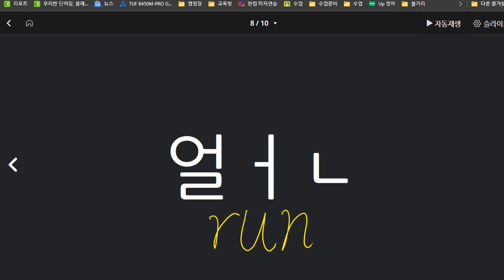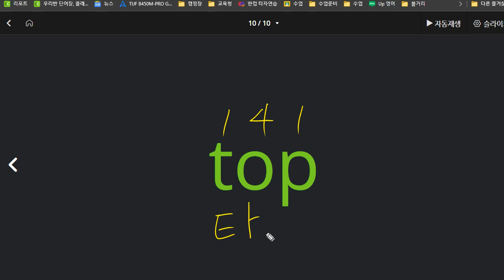신혜원 2021 06 09 파닉스 A 23 성취도 100